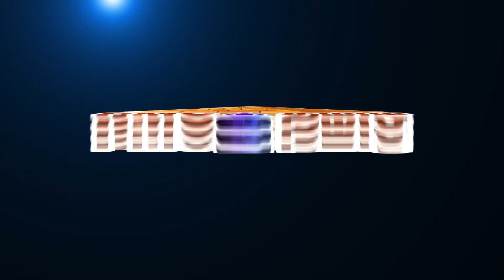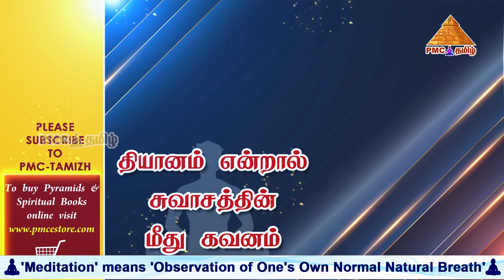Benefits of Consuming Natural Foods | நல்ல உணவு வகைகள் | Ravi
In this video Ravi shares about the benefits of consuming a Natural Foods. To know more please watch the video.
More videos of Ravi 🌻...🌻